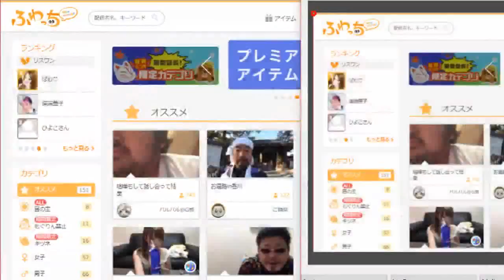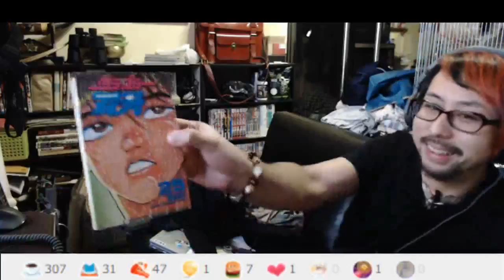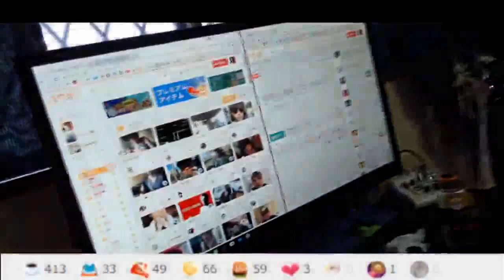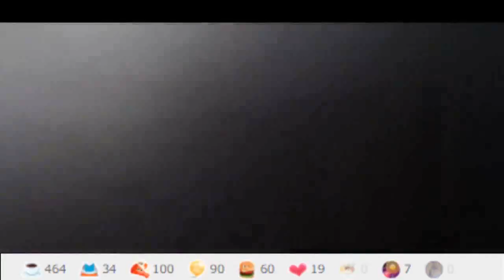１位取るぞ